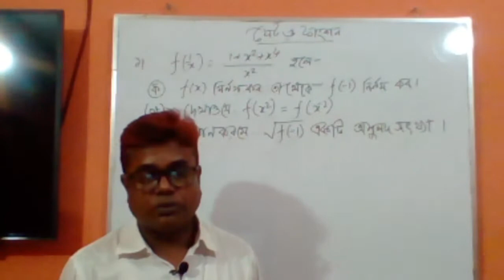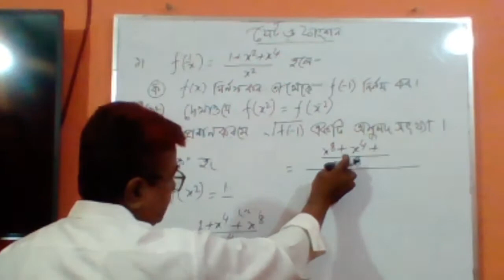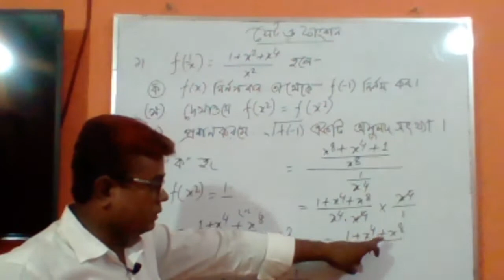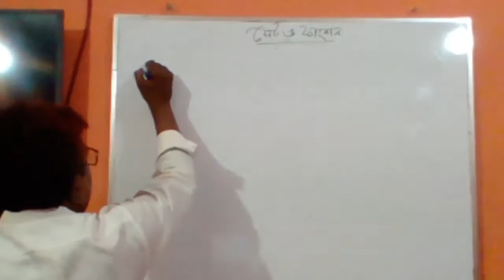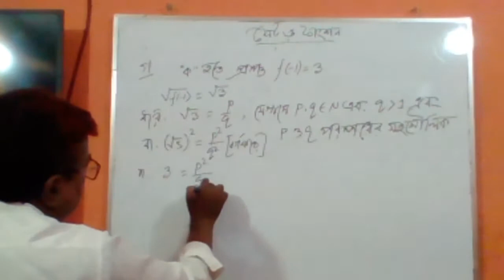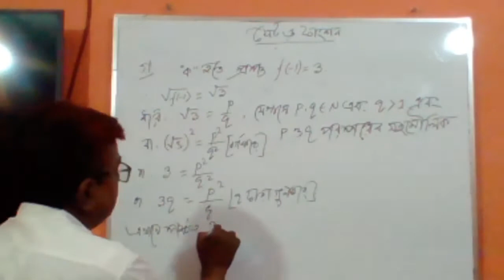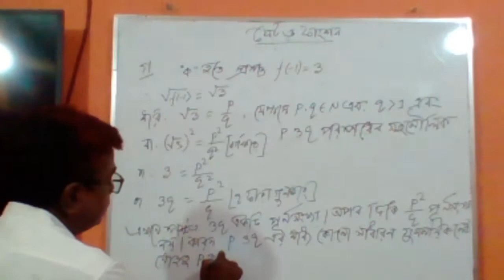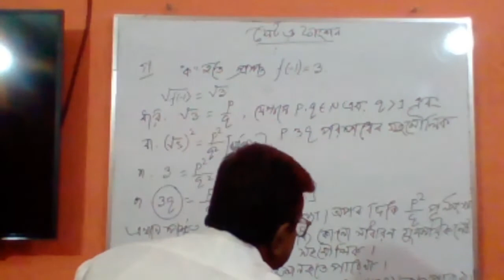Class- Ten (Maths)-Set Function ( Creative)